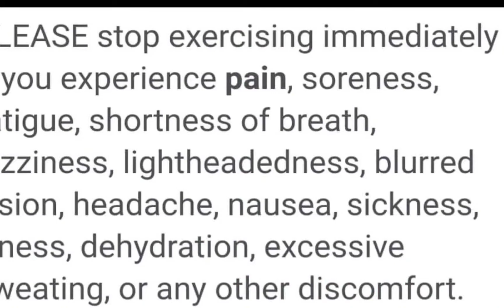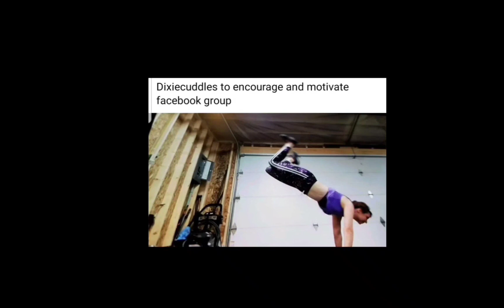in home January's stretching workout remastered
this is January's stretching workout remastered I'm very sorry about the two seperate lives for today's class here is my edited version so u can do the workout without interruption

1406 n 27th decatur IL 62526